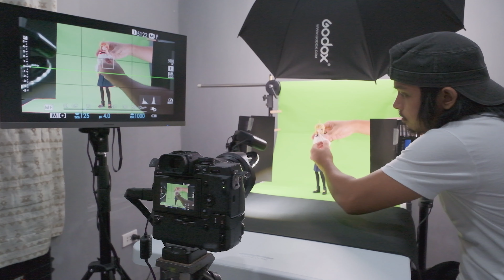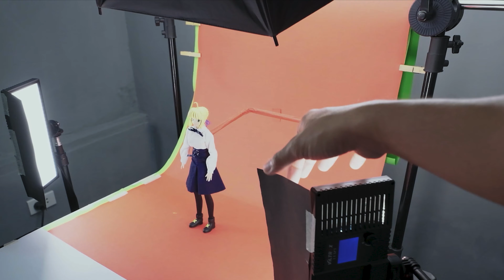STOP MOTION ANIMATION FROM SCRATCH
How I Make The Stop Motion Animation of Sabre - Stop Motion Animation Tips and Tricks [Taglish]

This video is all about how i made the stop motion animation of Sabre.
Sabre is a ball-jointed doll and a character of the anime Fate Stay Night (Fate Series)

My Usual Equipment in my content
Fujifilm XH1
Fujifilm XT3
Fujifilm XT2
Fujinon 18mm f/2.0
Fujinon 16-55mm f/2.8
Fujinon 18-135mm WR
Godox light modifiers
Viltrox VL-D640T LED light
Viltrox DC 90 HD 4k Field monitor
Tascam DR 60D mk2 field recorder
Takstar tak35
Takstar tak55
Hakuba video tripod
Manfrotto super clamp
Gitzo tripod
Vanguard tripod
Andoer Video Camera Rig
Andoer z-plate and other accessories
Romoss 57000mAh powerbank
Cables fron U-green & Vention